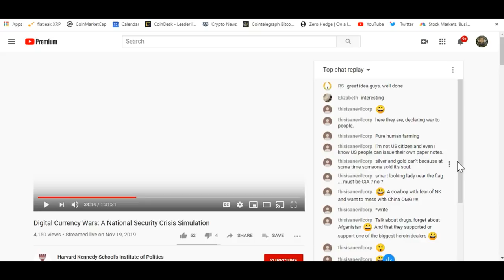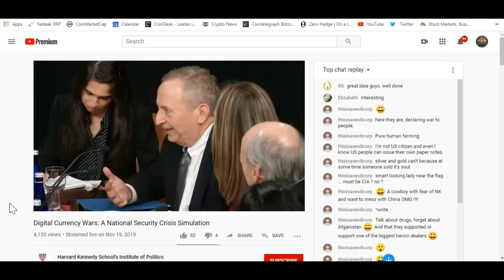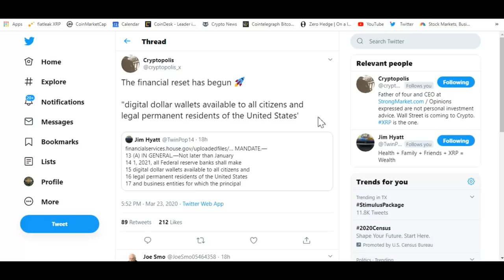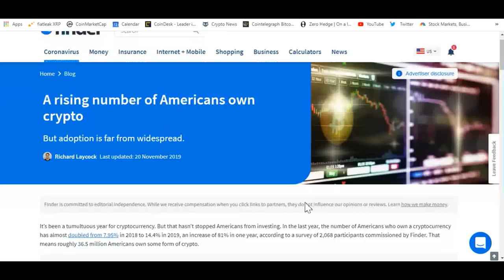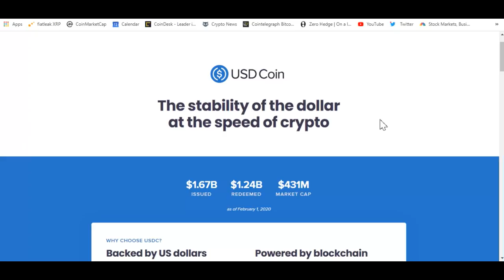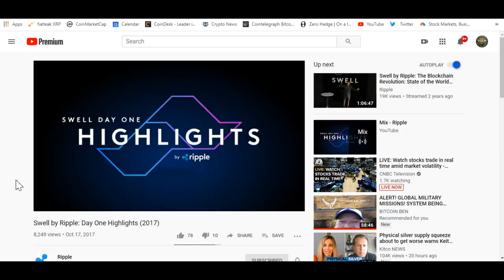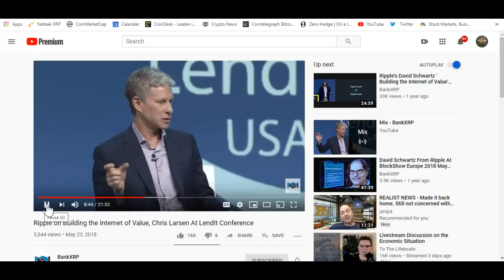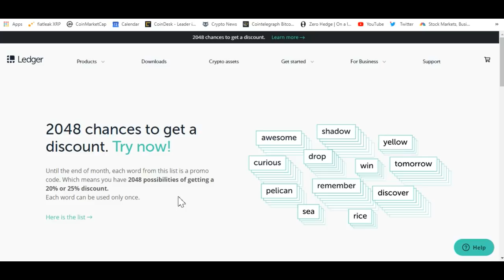America Is Going Digital , Financial Reset , Ripple And XRP